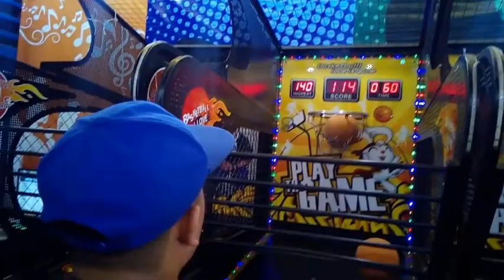Sino Kaya ang Mananalo ? ll Mhel & Rose Channel